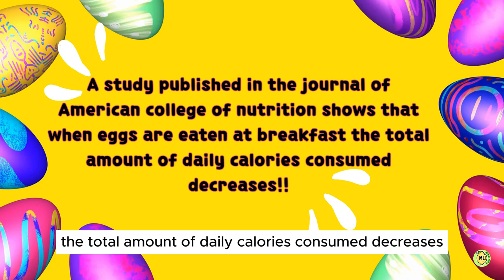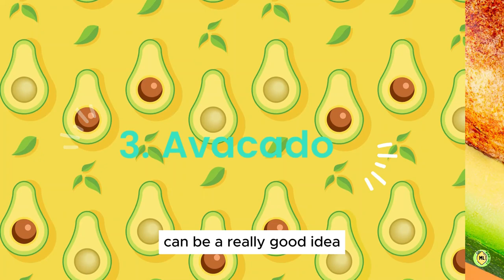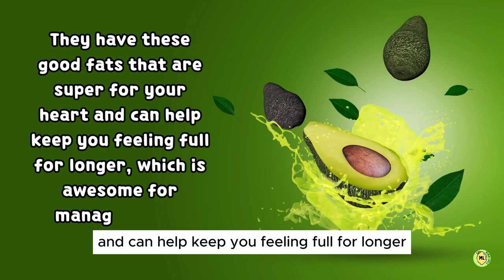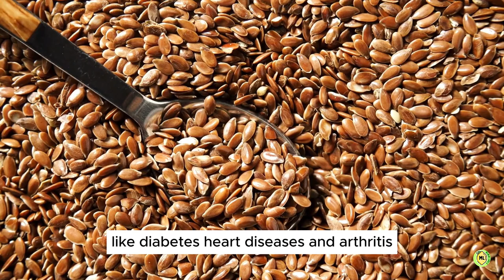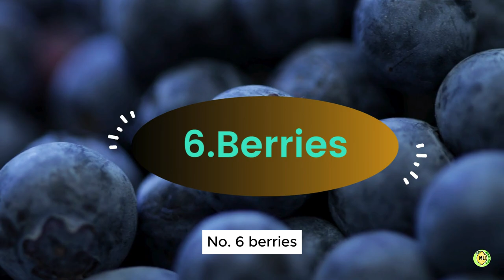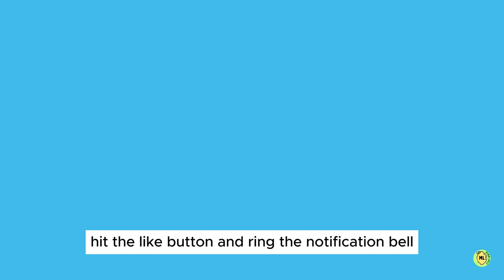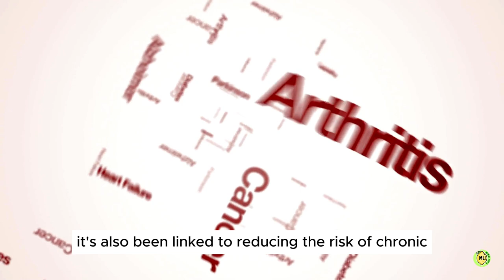Expert Advice: 13 Morning Foods for Daily Consumption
A good morning routine and a healthy breakfast will help you conquer the day. Unfortunately, many people only have coffee for breakfast and skip the most important meal of the day. Why? Well, it's due to a long list of excuses: "No time," "I have to catch the bus," "I am already late," "I don't like eating so early," and so on. Others prefer to stop by the local pastry shop and get a Doughnut or pancake for breakfast.
         However, these "sweet delights" are loaded with saturated fats and sugars and have little to no protein or fiber. So, what should you eat in the morning that is both healthy and will keep you going until midday? Let's explore!

Here are Top 13 Morning Foods You Should Eat Every Day:

➡️Eggs
➡️Cottage Cheese
➡️Avocado
➡️Oatmeal
➡️Flaxseed
➡️Berries
➡️Whole wheat toast
➡️Nuts and Nut butter
➡️Protein shakes
➡️Bananas
➡️Greek yogurt
➡️Green tea
➡️Coffee